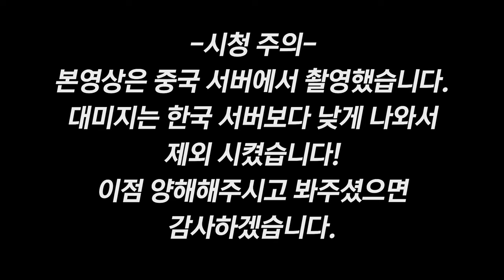[카스온라인] 상향된 키클롭스 간단하게 보기